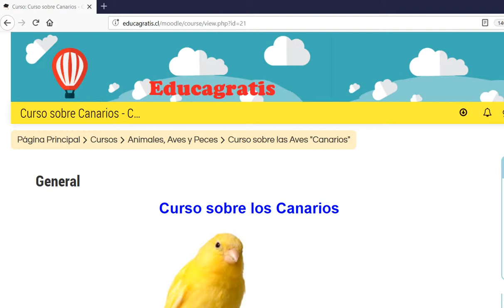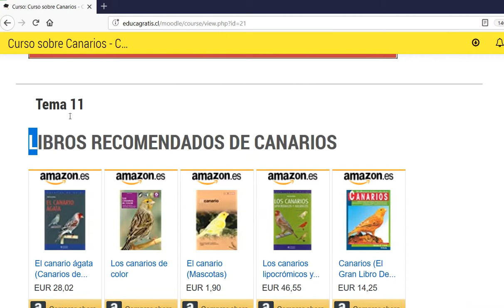Curso sobre Canarios - Canaricultura